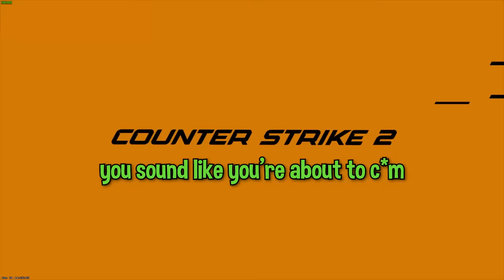offensive jokes but I pretend I'm a beginner